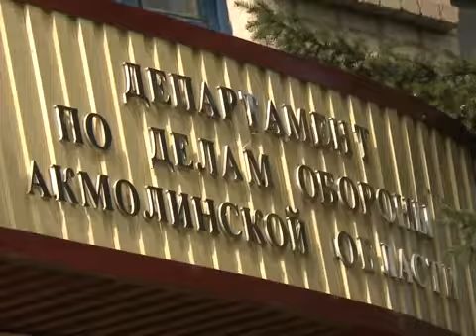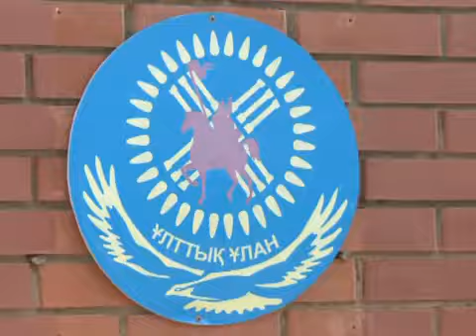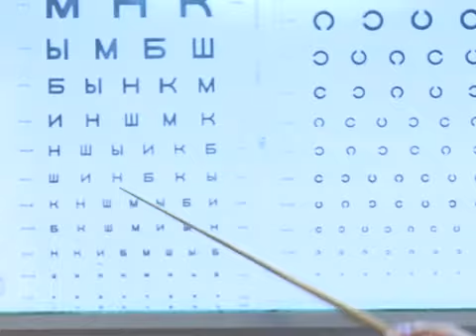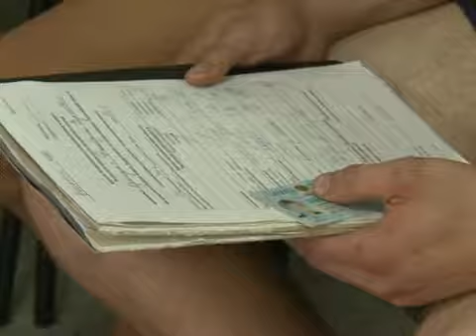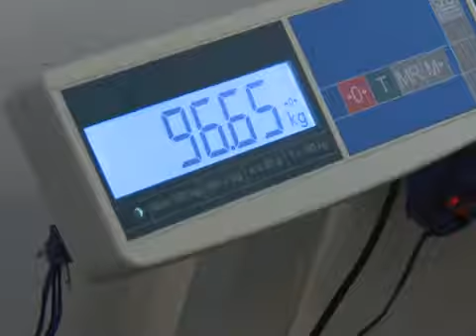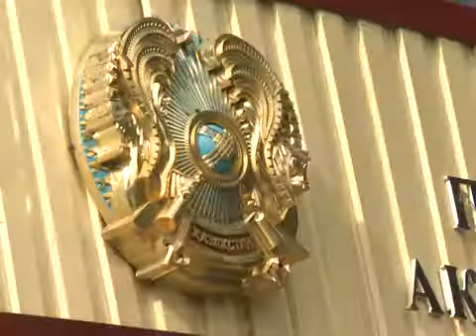Сап түзе 21 09 2018